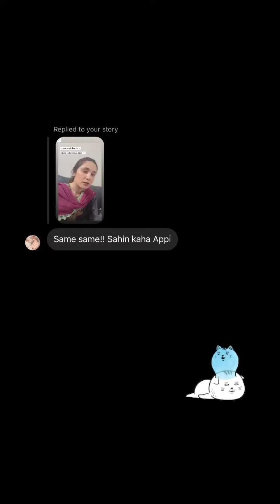Merium Pervaiz Tiday Stories 2023